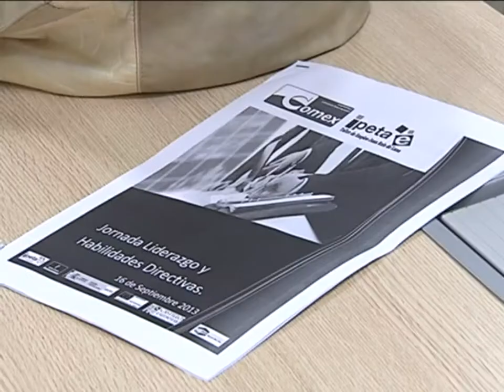"Jornada de liderazgo y habilidades directivas"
Jornada de liderazgo y habilidades directivas, bajo este título se enmarca un curso formativo que se está celebrando en la localidad toledana de Torrijos. Una formación que persigue conseguir emprendedores capaces de utilizar las plataformas digitales. Hoy ha visitado la jornada la responsable de la Delegación de Servicios de la Junta, María Soledad Luqui.

Unos emprendedores capaces de innovar y adaptados a un mercado cada vez más competitivo. La jornada se desarrolla bajo el nombre "jornada de liderazgo y habilidades directivas" que se está celebrando en el Vivero de Empresas Manuel Díaz Ruiz de Torrijos. Hoy este curso recibía la visita de la delegación de servicios de la junta de comunidades de Castiilla-La Mancha en talavera de la reina y comarca. La cuál resaltaba la importancia de formar a empresarios con capacidad de liderazgo y adaptados a las necesidades del mercado.

En esta jornada participan dos grupos;  por una parte el taller de empleo de creación de empresas "Juan Ruiz Luna" y de empleo y emprendimiento "COMEX" en Talavera, cuyo objetivo es proporcionar a los alumnos las herramientas necesarias para gestionar sus proyectos.

Estas herramientas son habilidades necesarias para poder afrontar el reto de generación de un proyecto empresarial centrado en la gestión del tiempo, la creatividad, visión positiva, toma de decisiones y comunicaciones efectivas. Unos  talleres de empleo que se centran así en el uso de las nuevas herramientas digitales y continuar con la educación y formación de nuestro futuro tejido empresarial.